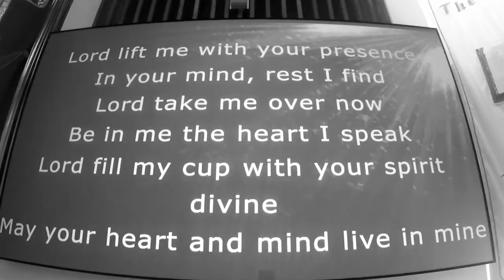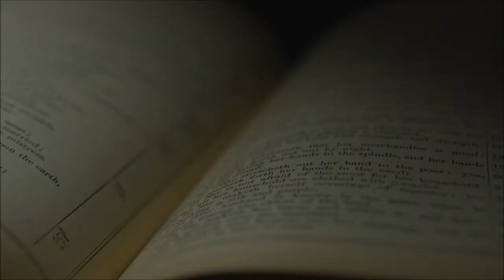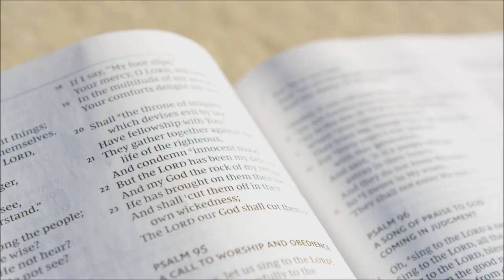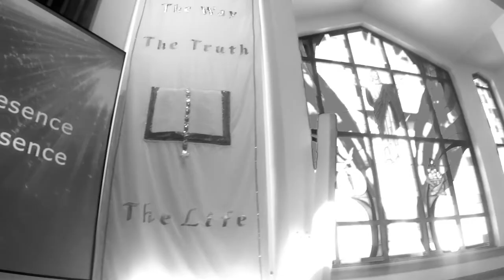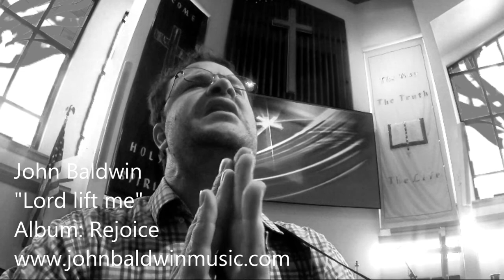John Baldwin - Lord lift me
"Lord lift me" from the upcoming Contemporary-Christian music album "Rejoice" by John Baldwin

“LORD LIFT ME”
(c) 2020 John James Baldwin ; published by John Baldwin Music (ASCAP)

Lord lift me with your presence
In your mind, rest I find
Lord take me over now
Be in me the heart I speak
Lord fill my cup with your spirit divine
May your heart and mind live in mine

Lord I want to be free, From this conflict in me
Things I want, things I see, At odds with who I want to be

Lord lift me with your presence, In your mind, rest I find
Lord take me over now, Be in me the heart I speak

(Oooh Oooh, Oooh Oooh, Oooh Oooh)
Lord I give you my keys, Make my will one with thee
Fill my heart with your peace, Holy Spirit dwell in me

Lord be my eyes, Be my Hands
Be the heart from where I speak

Lord lift me, Lord lift me